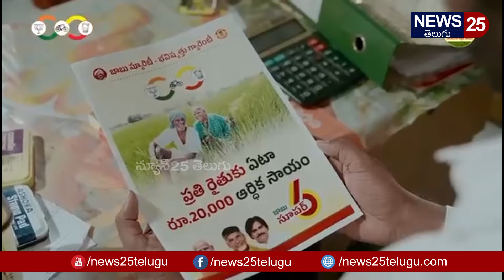విడుదలై ఒక్క పూట అవ్వకుండానే యూట్యూబ్ ని షేక్ చేస్తున్న టీడీపీ కొత్త యాడ్ | TDP New Add